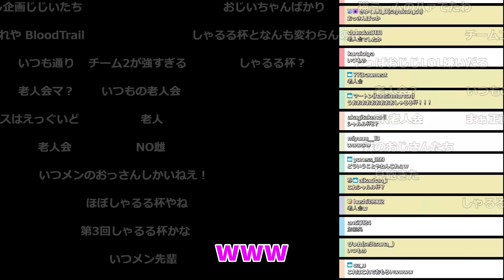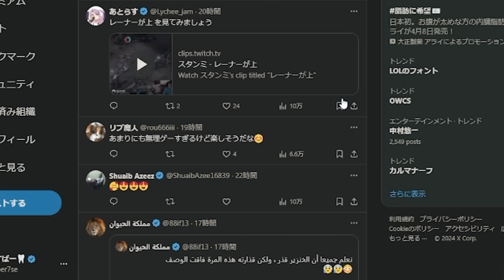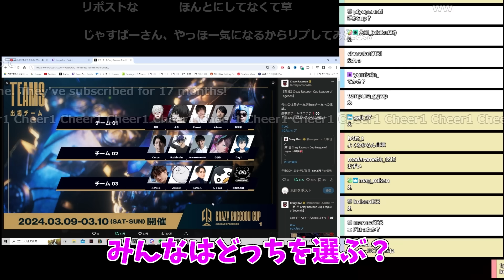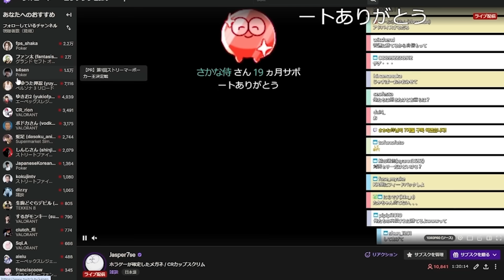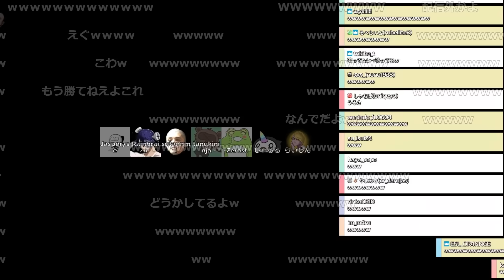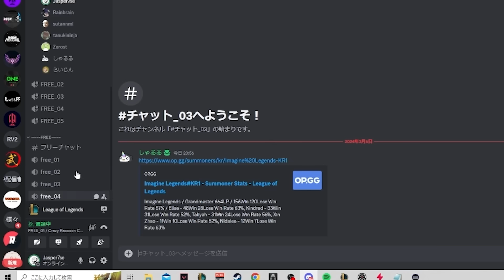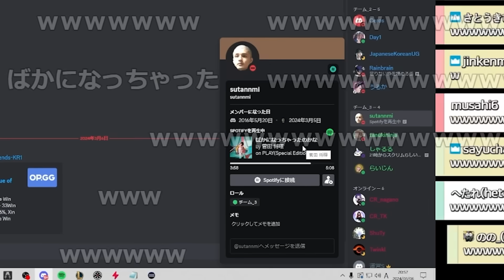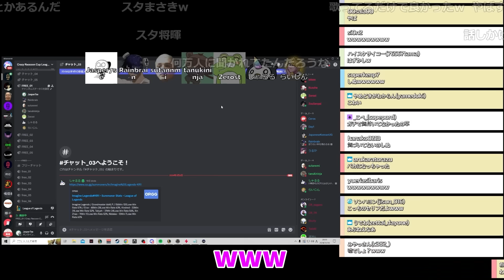【雑談】配信外１人VC大熱唱スタンミを見つけてしまい爆笑が止まらないじゃすたち【じゃすぱー切り抜き】